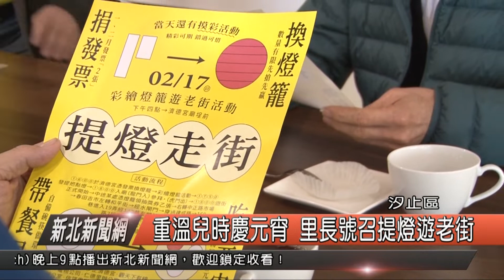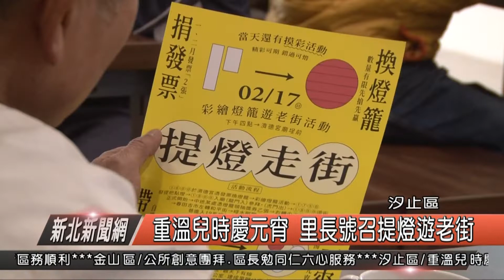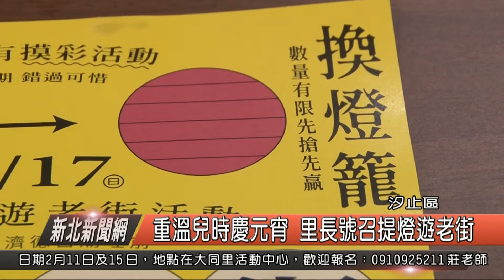1080211新北新聞網04 汐止區重溫兒時慶元宵 里長號召提燈遊老街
再過幾天就是元宵節，今年汐止鄉土文化協會將再度舉辦，提燈籠遊老街活動，沿線里長們也一起號召大家，在這個星期五元宵節當天，沿著汐止老街提燈籠，重溫小時候過元宵節的氣氛。